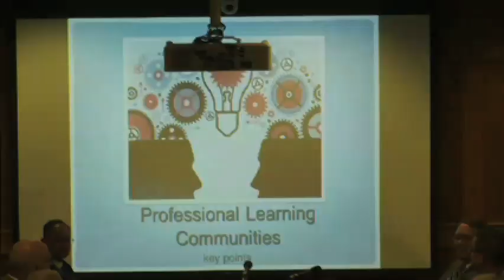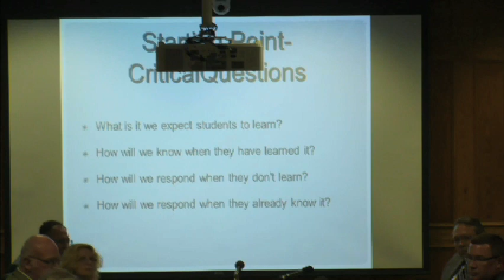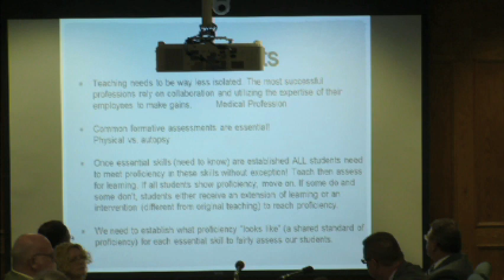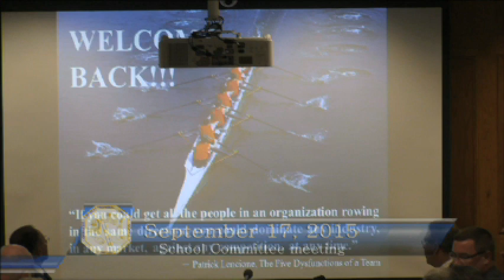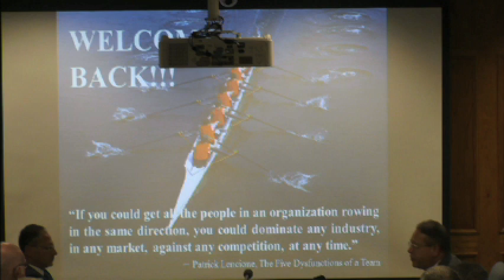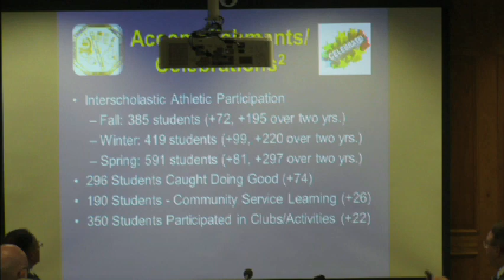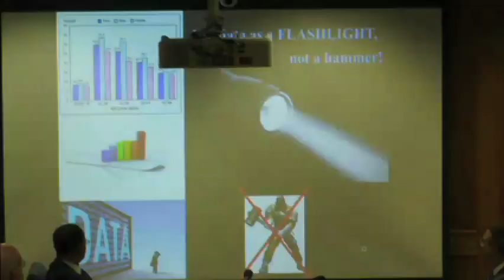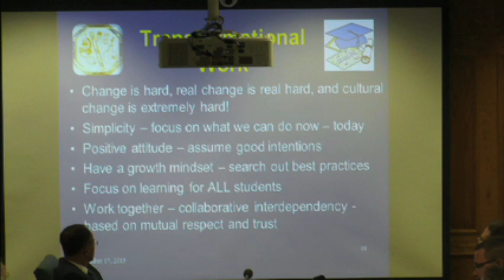GLTHS School Committee Meeting September 17, 2015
Greater Lowell Technical High School
Monthly School Committee meeting